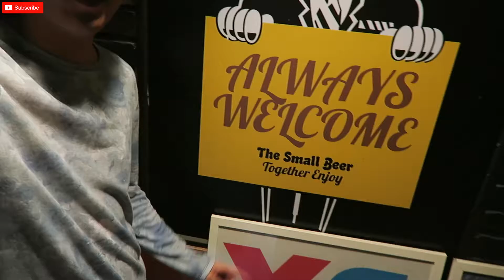DAY 9 PART 2 GOT DRUNK WITH THE SQUAD & NAGAN FORTRESS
Nagan fortress village was so wonderful. They make a huge amount of effort to preserve all of these artifacts. I am so glad to have seen this village. Later that night, I went out for a dinner with the Squad but I didn't eat, just drank!!! HAHAHA. It was a very fun night.